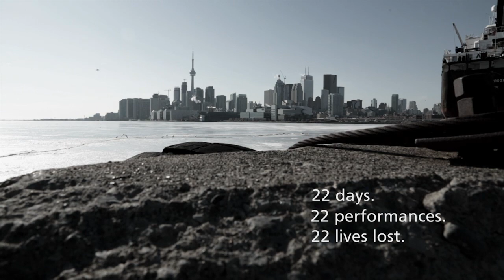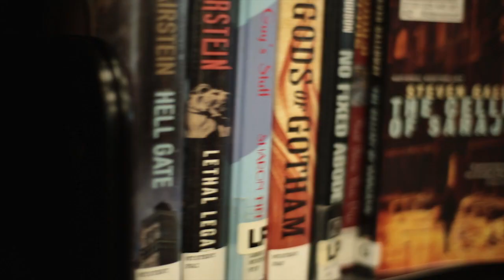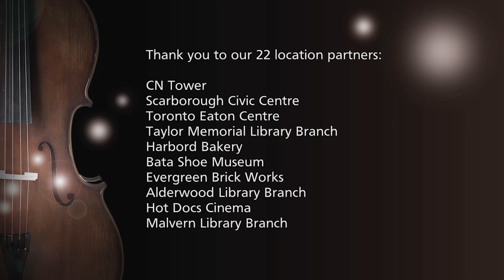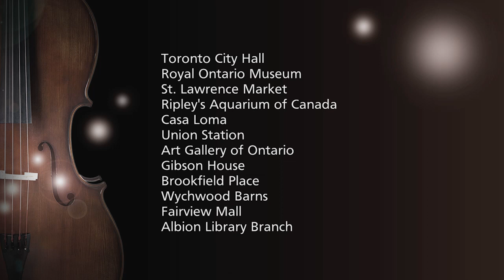The Travelling Cellist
For 22 consecutive days (March 17 -- April 7), a Toronto Symphony Orchestra (TSO) cellist performed Albinoni's Adagio at a variety of locations across Toronto.

In the book The Cellist of Sarajevo, a lone cellist carries his instrument into the cratered war-torn street to perform Albinoni's Adagio for 22 days to honour 22 people killed waiting in line to buy bread.

If you didn't get a chance to see the cellist, watch our video which highlights these incredible performances. If you did come out to a performance, watch the video and experience the magic all over again.